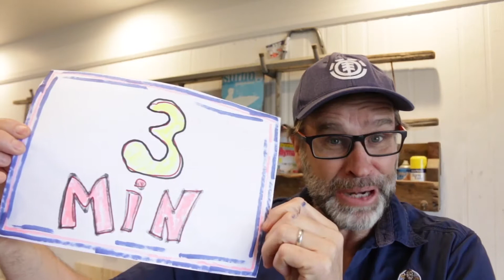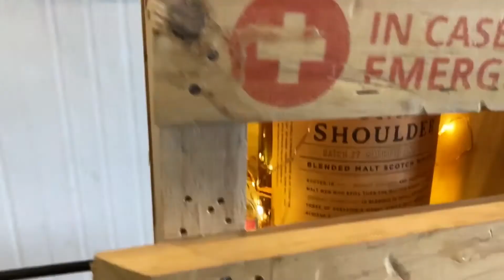¡Proyecto con Retazos de Madera por 1 $!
Los proyectos con retazos de madera son geniales, ya que no sólo son increíblemente baratos de hacer, sino que el resultado final puede ser muy bonito, además de ser prácticos. ¡Mira el video! Cómo hacer una caja de regalo de madera para una botella de whisky o de vino.
Bienvenidos a mi entrada en Sumo’s Projects, el reto con retazos de madera de 3 minutos de 2020. Lo mejor es que el reto con retazos de madera se hará en menos de 3 minutos. ¡Eso sí que es un reto! 😂😂
La caja de regalo de whisky de este video está hecha a partir de una ecléctica mezcla de madera de palé, madera contrachapada y madera buena de pino viejo. Son todo retazos de madera. Los retazos de madera son un gran material para usar, ya que no sólo puedes hacer algo útil, sino que también reduce los residuos, ¡por lo que es bueno para el medio ambiente! 👍👍

Antes de continuar...

👍 Maneras de apoyar a mi canal 👍

👕 ¡Échale un vistazo a los últimos artículos de nuestra nueva tienda de ropa y accesorios de DIY For Knuckleheads!

Tubebuddy: ¡Instala TubeBuddy gratis para ayudarte a sacarle el máximo partido a YouTube!

Nota: Si quieres enviarme un truco de bricolaje para que lo considere, mira el siguiente video para conocer los requisitos de inscripción. La información empieza a partir del minuto 2.22. Espero tus consejos con interés 👍😁🇦🇺

¡Échale un vistazo a mi NUEVO canal en español! ¡Son los mismos videos pero en español!

Dirección postal:
DIY For Knuckleheads
Sawtell,
NSW, 2452
Australia.

Música distribuida y publicada bajo licencia 3.0 de Creative Commons.

Que tengas un día estupendo y hasta muy pronto. 😁

Descargo de responsabilidad de la Comisión Federal de Comercio:
Todos los artículos se compran con mi propio dinero a menos que se indique lo contrario y las opiniones son propias. Si recibo productos gratis, siempre lo revelaré y siempre te daré mi sincera opinión.

Este video y la descripción contienen enlaces de afiliados, lo que significa que, si haces clic en uno de los enlaces de productos elegibles, recibiré una pequeña comisión si decides comprarlo. Esto no te cuesta nada adicional, pero si no quieres utilizar los enlaces, siempre puedes buscar el producto en Google por separado, no hay problema.

retazosdemadera

Las voces de DIY For Knuckleheads en Español, han sido generadas por los programas de traducción superinteligentes de Papercup. En Papercup queremos ofrecerte los videos de tus canales favoritos en tu propio idioma, así que disfrútalos y disculpa cualquier error.

caja de regalo de madera, caja de regalo de madera para botella de whisky, caja de regalo de madera hazlo tú mismo, ideas de caja de regalo de madera, caja de regalo de madera para vino, regalo de cumpleaños caja de madera